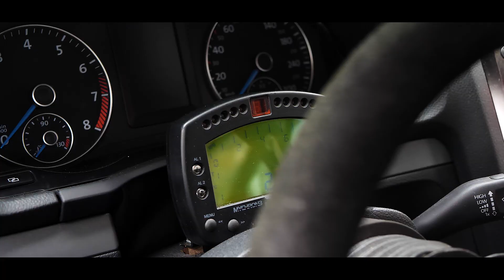EHC HillClimb Limanowa 2022 l Gabriel Głazowski l VW Scirocco l